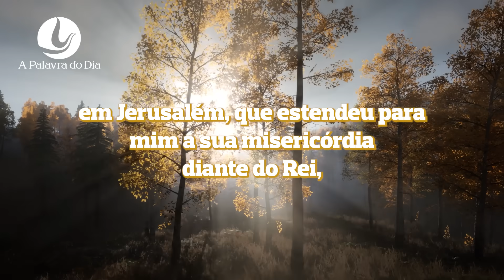A PALAVRA DO DIA | 06 DEZ 2023